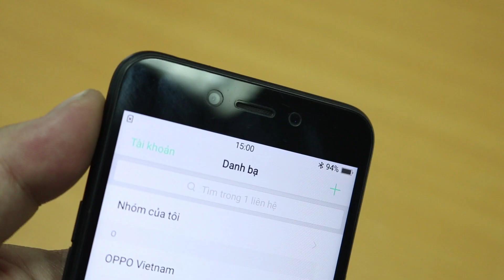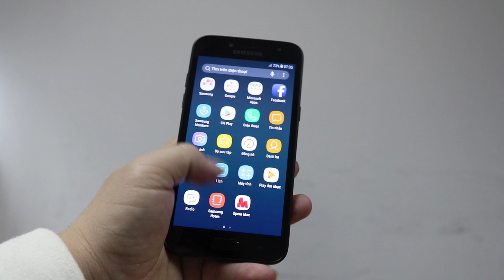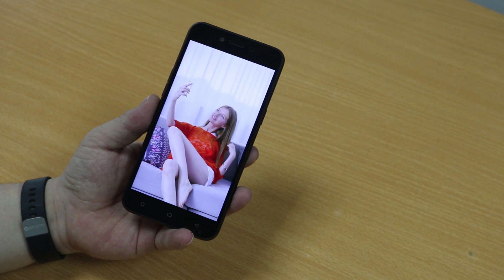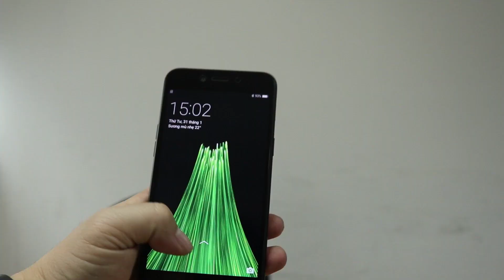Đánh giá OPPO A71 2018: Phải chăng giống hệt phiên bản cũ?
Mới đây nhất, nhà sản xuất Oppo vừa ra mắt phiên bản Oppo A71 2018 trong tầm giá chỉ 3 triệu đồng. Đây là động thái khá lạ của Oppo khi phiên bản A71 của năm ngoái có mức giá là 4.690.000đ. Tại sao phiên bản này lại có mức giá rẻ như vậy? Cùng tìm hiểu trong video dưới đây nhé!

- OPPO A71 – điện thoại tầm giá 4-5 triệu đáng mua nhất
- Mua điện thoại dịp tết này nhận được ưu đãi gì tại Viettel Store?
- Trên tay OPPO A83: màn hình không viền với mức giá tuyệt vời

 🏠 ViettelStore - Nhà mạng bán máy lớn nhất toàn quốc
 ☎ Hotline: 18008123